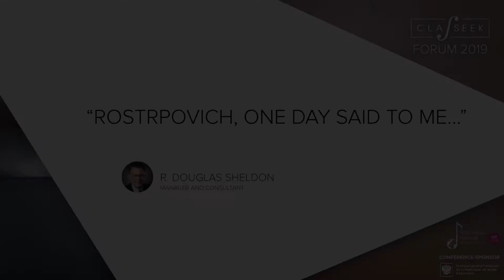Douglas Sheldon Rostropovich Anecdote - Classeek Forum 2019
We are on a mission to bring classical music to more people by
supporting musicians in challenging boundaries and building relationships with their listeners.